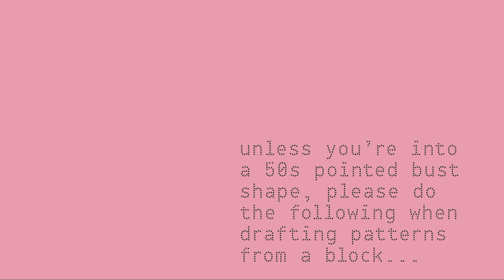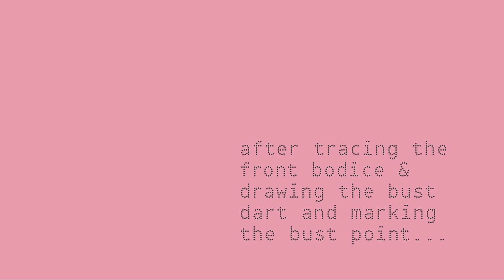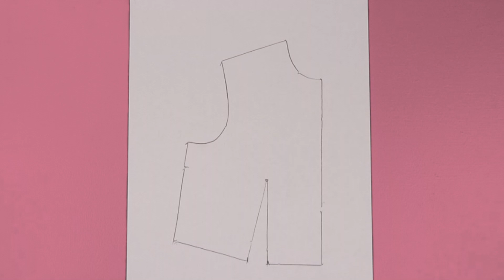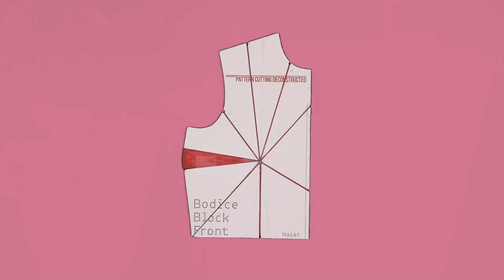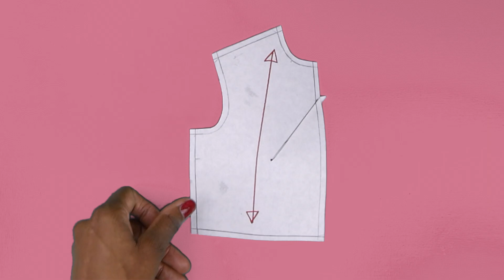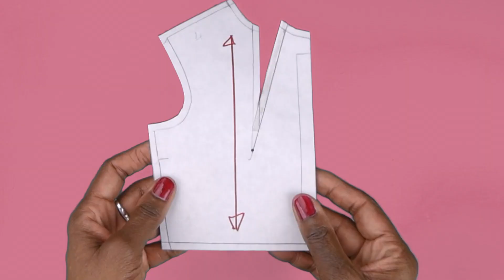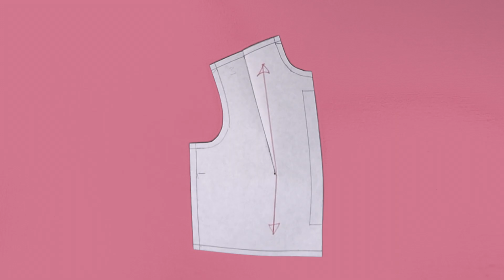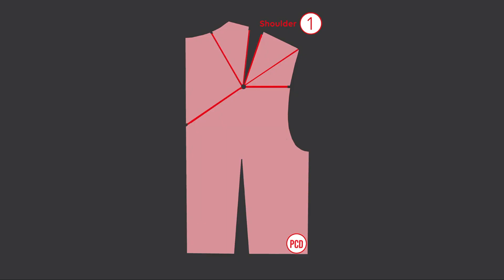PCD x Winifred Aldrich Pattern Cutting Challenge. 1. Dart Manipulation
Metric Pattern Cutting for Women’s Wear by Winifred Aldrich has been my go-to book for teaching the fundamentals of pattern cutting for several years. It’s very thorough and well-formatted and actually quite simple to follow. If you know a little bit about the subject, you could work through it by yourself.
However, in this pattern cutting challenge, you and I will work through most of the book together. Page by page, technique by technique.
PATTERN CUTTING DECONSTRUCTED
SIGN UP for the PCD x Wini challenge and get the book download which will help you to follow the videos.